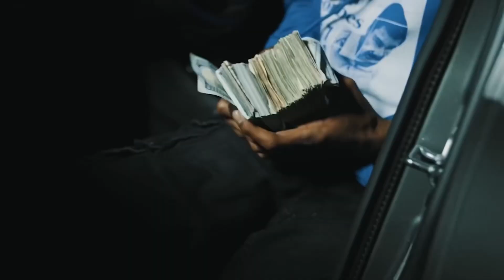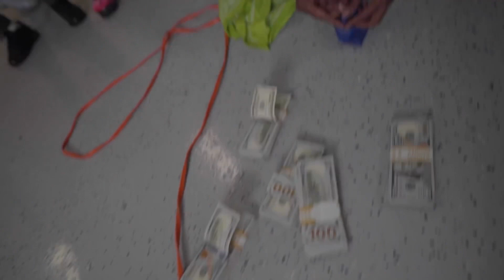Youngboy Never Broke Again - Run (Official Music Video)